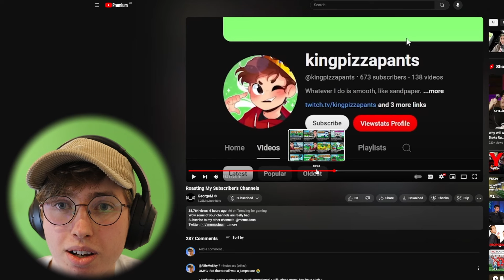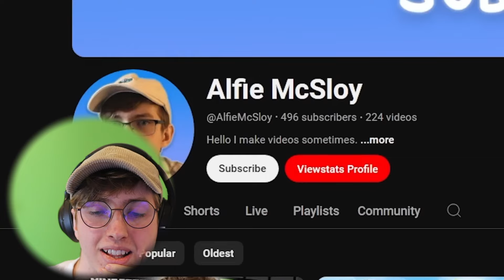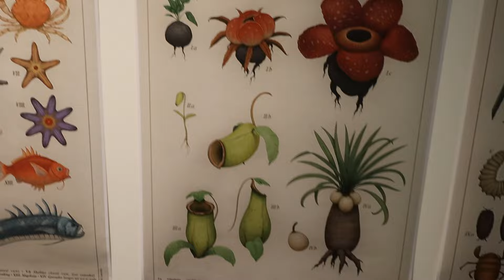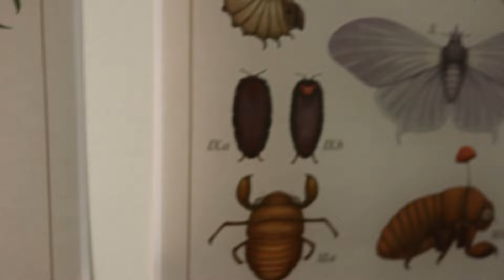Memeulous ROASTED My Channel... (@GeorgeM Reaction)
I sent @memeulous my video to ROAST...

Thank you George for reacting to my channel! 😎❤